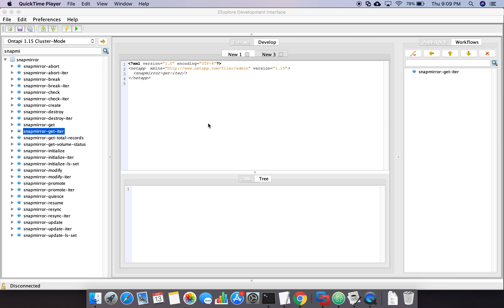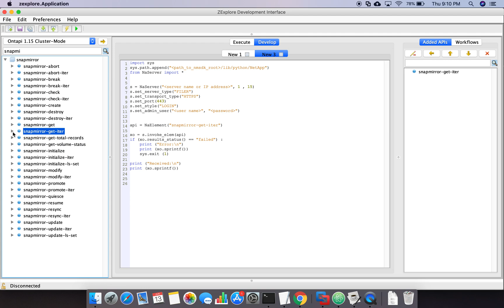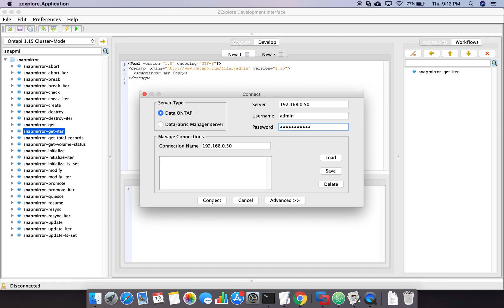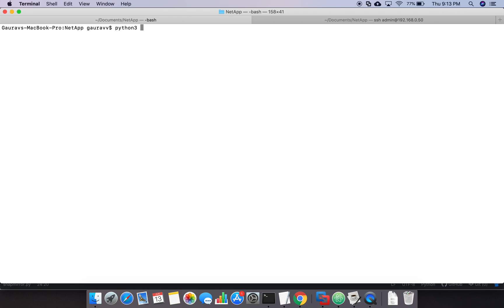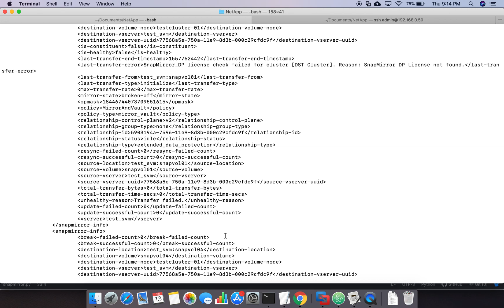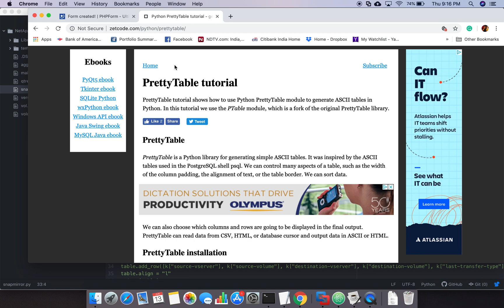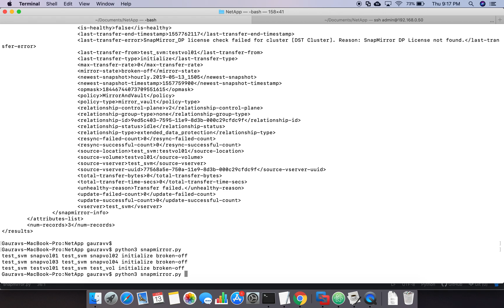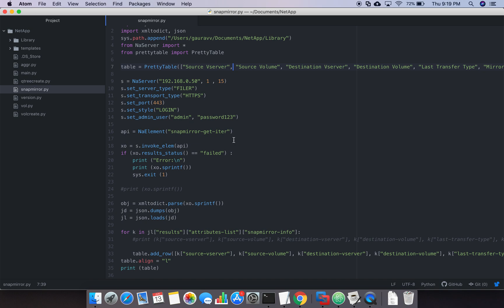7. Snapmirror Report using NetApp API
Learn how to generate ONTAP Snapmirror report using NetApp ONTAP API.